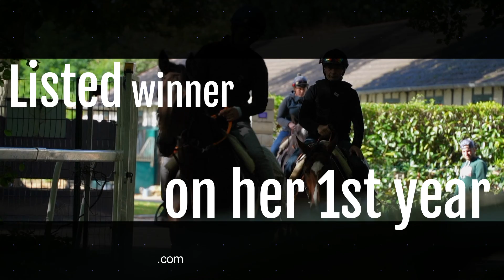Joséphine Soudan Racing